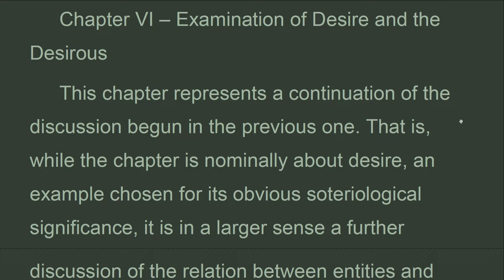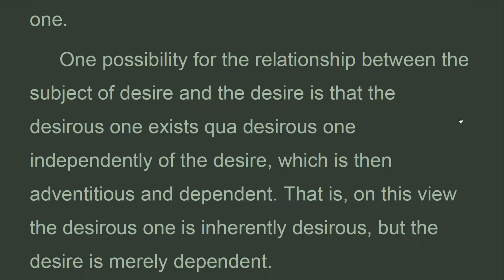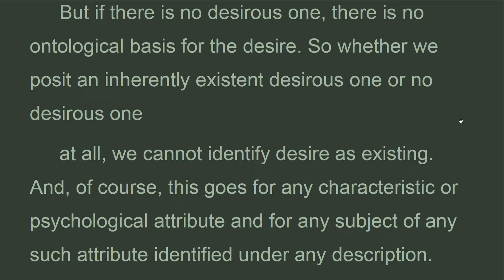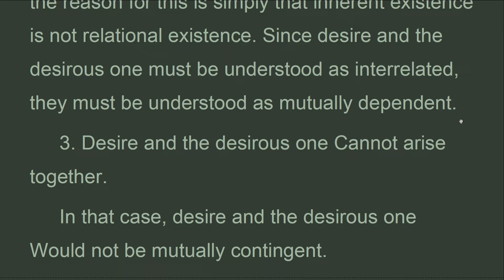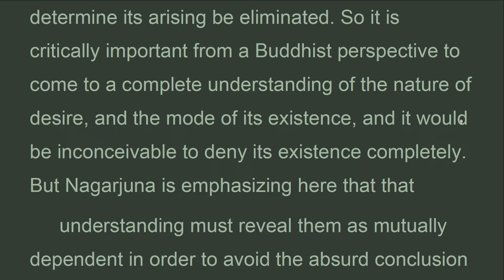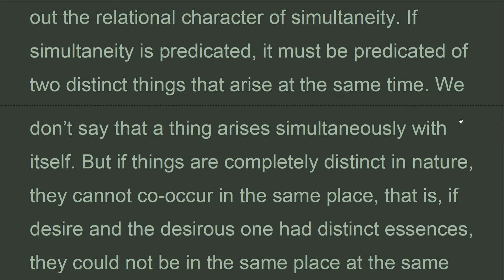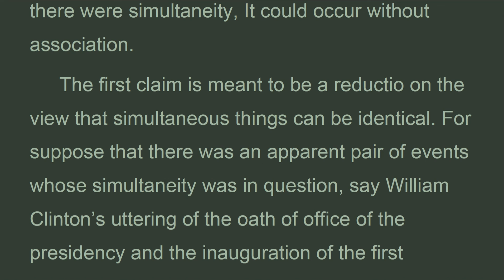MW_P2C6A_Chapter 6 – Desire and the Desirous, Fundamental Wisdom, Middle Way, Nagarjuna (Mar 2022)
Chapter 6 – Examination of Desire and the Desirous
 This chapter represents a continuation of the discussion begun in the previous one. That is, while the chapter is nominally about desire, an example chosen for its obvious soteriological significance, it is in a larger sense a further discussion of the relation between entities and their properties, with specific attention to the relation between human beings and their psychological characteristics. Locating the discussion at this point is consonant with a tradition of Mahayana discussions of emptiness in which one first addresses external phenomena, which are both easier to analyze and less succeptible of reification than the self, and then generalizes the discussion to human psychological phenomena. The chapter opens with an echo of the discussion of space:

The Fundamental Wisdom of the Middle Way
Nagarjuna’s Mulamadhyamakakarika
Translation and commentary by Jay L. Garfield,